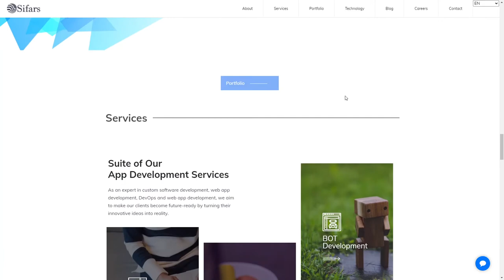Sifars development company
Sifars development company By Sifars From India
Sifars helps you assist in setting up efficient business strategies to eventually generate, deploy and proficiently deliver finesse web and mobile development solutions. We serve clients worldwide.